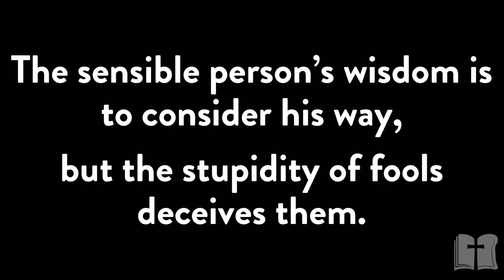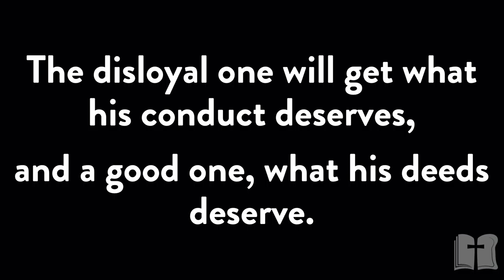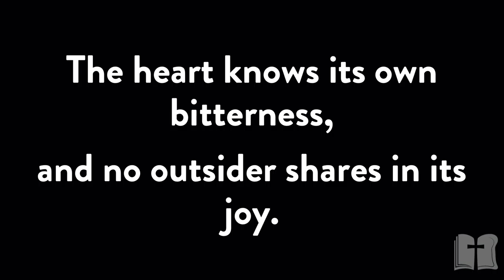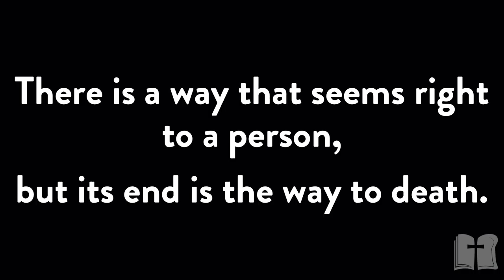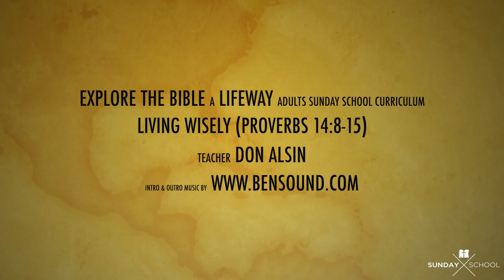Living Wisely (Proverbs 14:8-15)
Series: Explore the Bible
Date: July 19, 2020
Teacher: Don Alsin